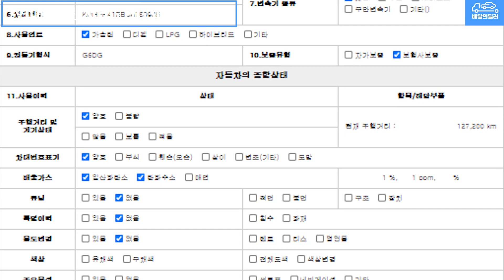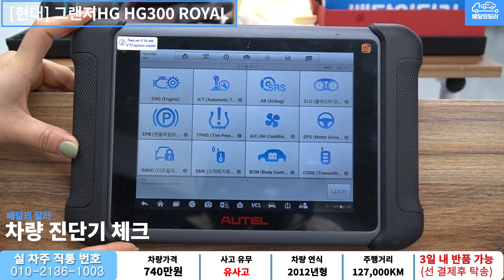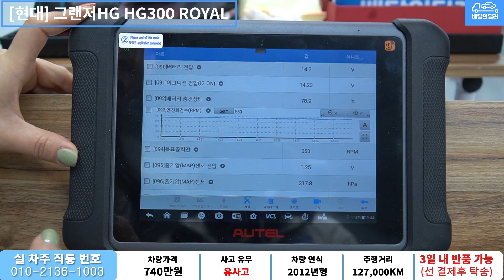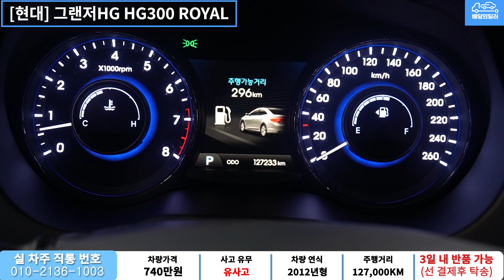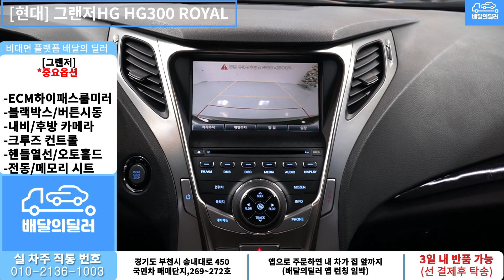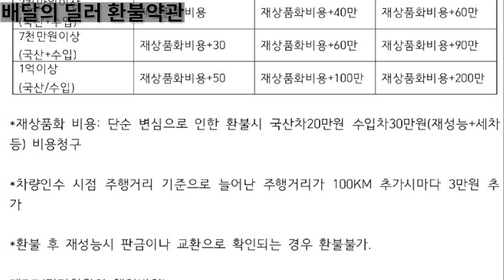[배달완료] 그랜저HG 중고차 하부점검 부터 스캐너 진단까지 점검하여 집 앞까지 배송해드립니다.